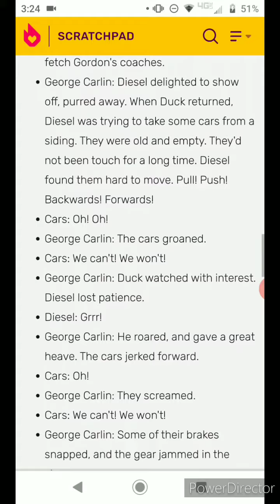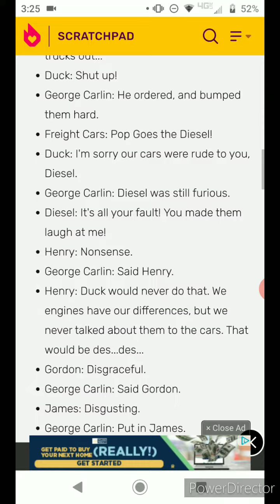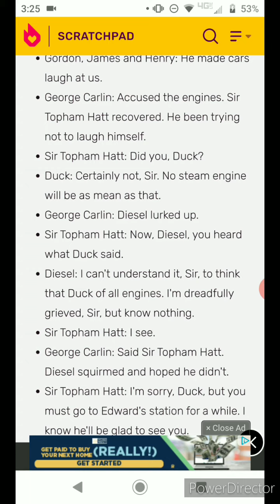diesel lines for Ashton m 1920